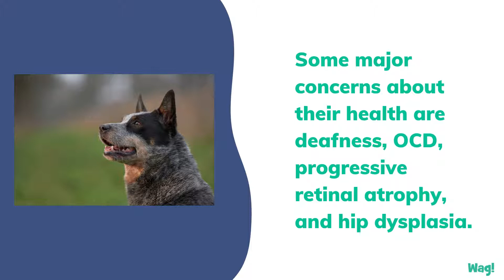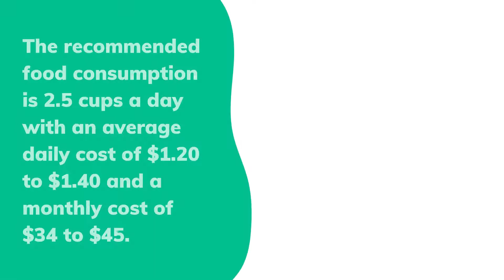Australian Cattle Dog | Wag!